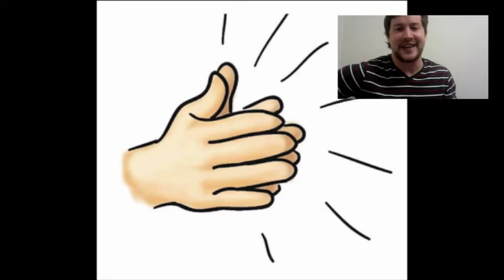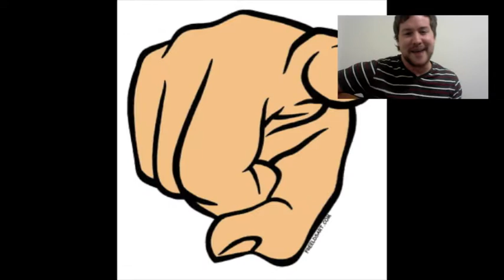My Heart Is Thumping (Valentines Day Kids Song)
Here is a fun song to do with children around valentines day! It's got motions and a catchy tune that children can perform and sing along to!